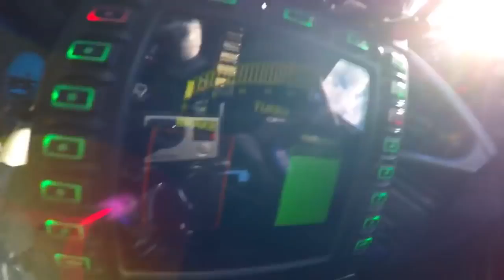Ken block bu sefer de Dubai de yanlıyor :)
Dubai.

Derleme yaparken amacımız başkalarının videolarını çalmak DEĞİL, kaliteli derlemeleri başkalarıyla paylaşmaktır.
Derlememizde kullanılan kliplerin herhangi bir sahibinin telif hakkı sorunu varsa, bizimle kişisel mesaj yoluyla iletişime geçmekten çekinmeyin ve TELİF HAKKI SORUNU başlığını ekleyin.
Klibi, videoyu kaldıracağız veya bir anlaşmaya varacağız. Kliplerinizi derlememizde açıklamamızda belirtebiliriz.
Çok teşekkürler !!!
Our goal when compiling is NOT to steal other people's videos, but to share quality compilations with others.
We will remove the clip, video or reach a deal. We can specify your clips in our description in our compilation.